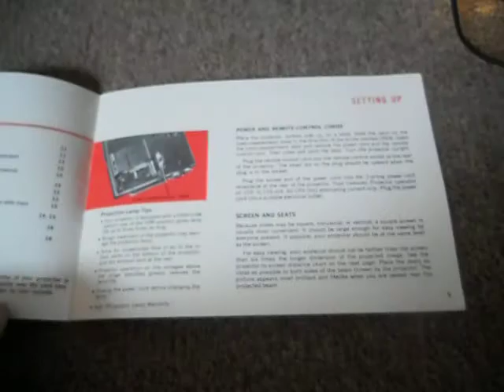kodak 750 film